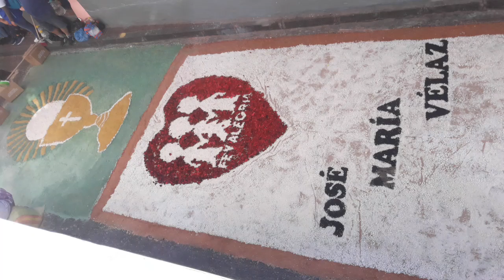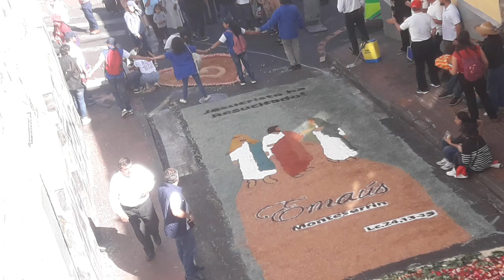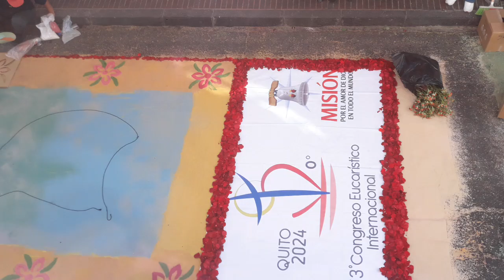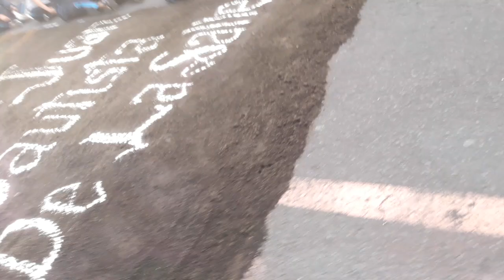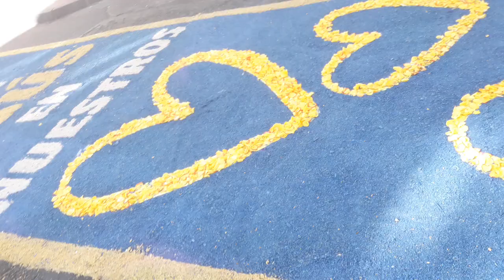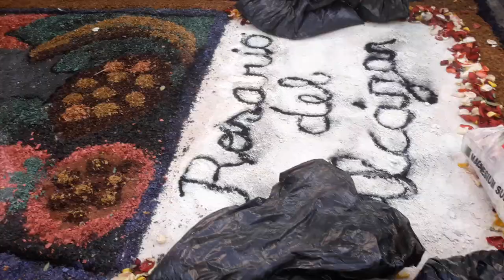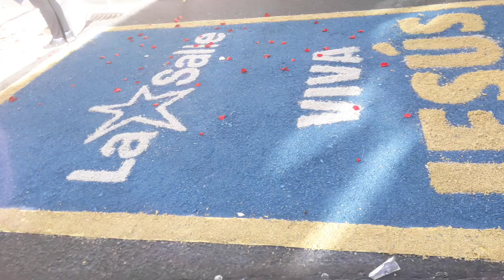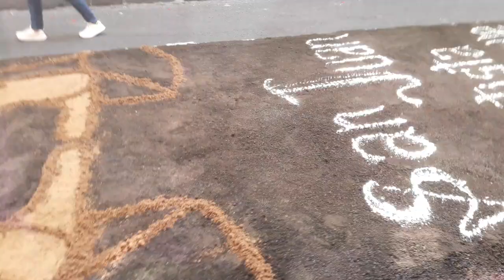congreso internacional eucaristico ecuador 2024 construyendo el camino de Dios QUITO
sabado 14 de  septiembre 2024 los quiteños, ecuatorianos  y grupos religiosos  del  mundo cristiano catolico construyeron  sus tapetes de rosas para que pase la  procesion de las imagenes de Dios y la  virgen   maria  un dia de  mucho trabajo y  arte  religioso pastoral.